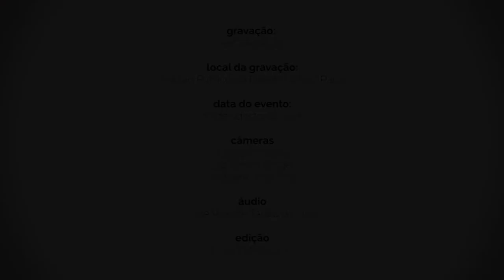Conservação preventiva de documentos arquivísticos - Abertura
Ieda Pimenta Bernardes, Diretora Técnica do Departamento de Gestão do Sistema de Arquivos do Estado de São Paulo-SAESP relata o tema que será abordado e cita a importância da preservação para garantia do acesso à informação, assim como suas experiências e percepções ao longo do tempo na área de preservação.

Evento: Ciclo de Debates sobre Gestão Documental - “Conservação preventiva de documentos arquivísticos”